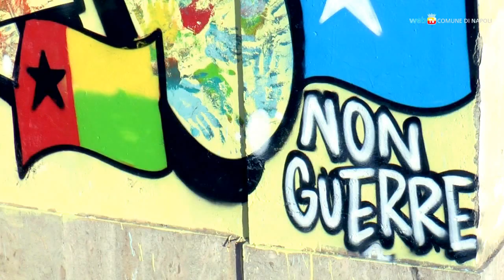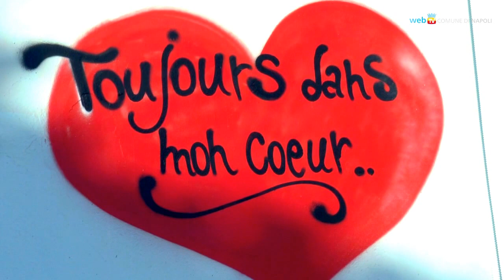A Marechiaro sul campo di calcetto si celebra l’amicizia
Quarantacinque fra gli adolescenti sbarcati a Napoli lo scorso 28 maggio dalla nave di Medici Senza Frontiere sono ospitati in via temporanea al centro San Francesco di Marechiaro, dove alloggiano ragazzi napoletani. Il torneo di calcetto «Un calcio alla diffidenza» ha celebrato la solidarietà e l'amicizia fra i giovani.